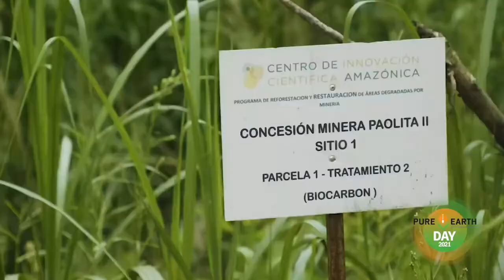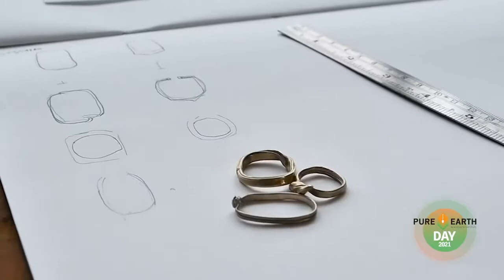Pure Earth Solution: Jeweler Meets Artisanal Gold Miner In Amazon Rainforest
In 2020, Peruvian jeweler Andrea Jose traveled to a small mine in the Amazon rainforest to visit Don Pedro, an artisanal gold miner Pure Earth had trained to go mercury free. There, she made the first purchase of mercury-free gold from the Peruvian Amazon for the international market. Pure Earth is working with the jewelry industry to test a potential mine to market healthy gold solution.

Don Pedro's mine is now the only mercury-free mine in the region. Pure Earth has trained over 1000 miners worldwide in mercury-free techniques. In Peru, Pure Earth is also helping artisanal miners restore land stripped by mining through reforestation.

Learn more about Pure Earth's Global Mercury Program at pureearth.org